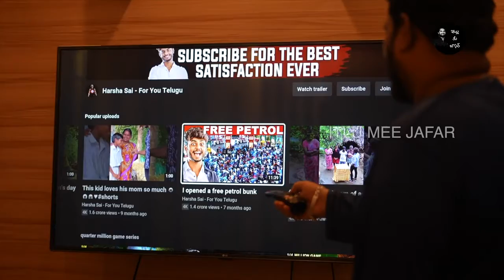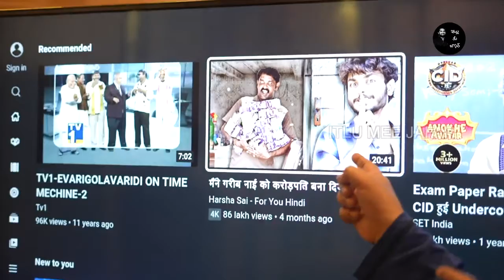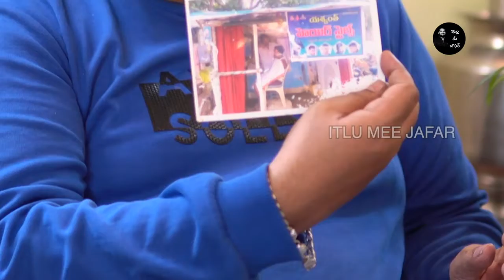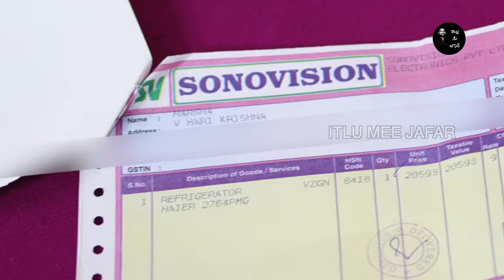Harsha sai interview reveals about his donations